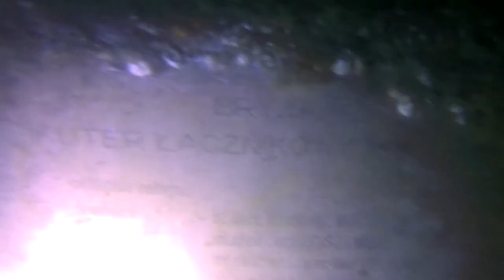Vraky Baltu 2017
Tyden v mestecku Hel (PL) s nezapomenutelnou partou z klubu Trygon Brno. 9 ponoru, voda: 17-6 stupnu, hloubky od 20 do 45m.